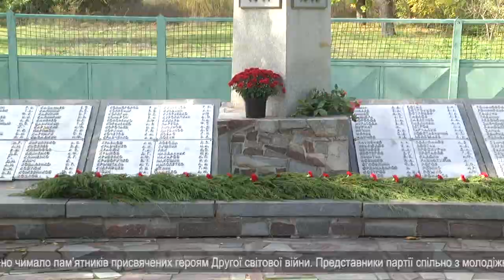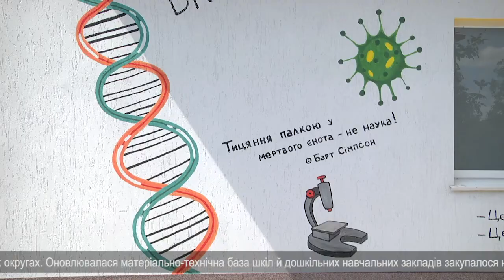ПА Нова Політика